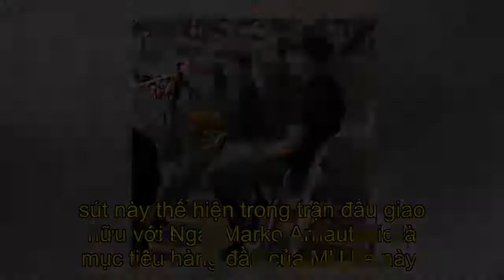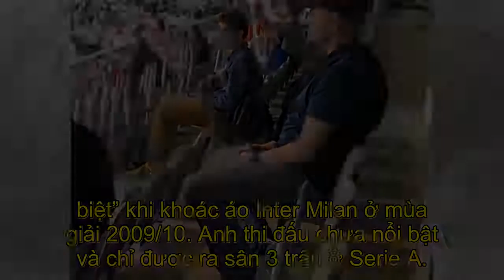HLV Mourinho đích thân tới Áo để ‘xem giò’ Arnautovic